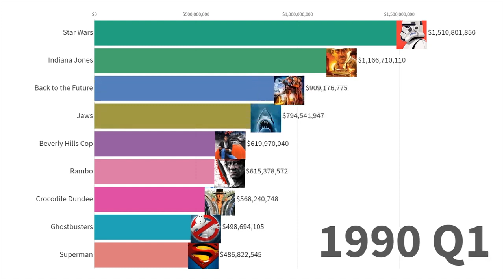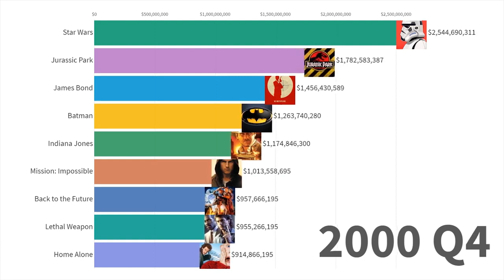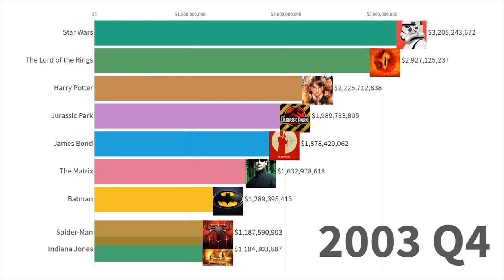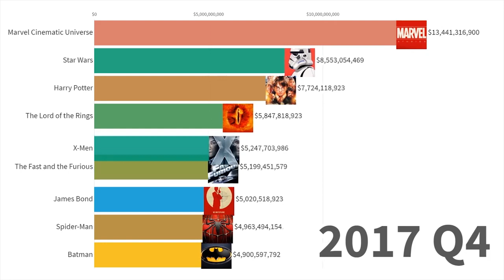BEST MOVIES EVER/ TIMELINE from 1979 - 2019